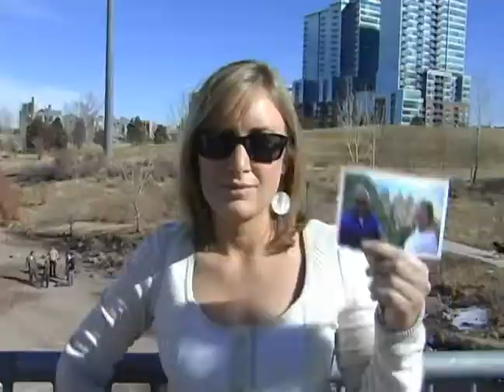Lee, United States (115377)